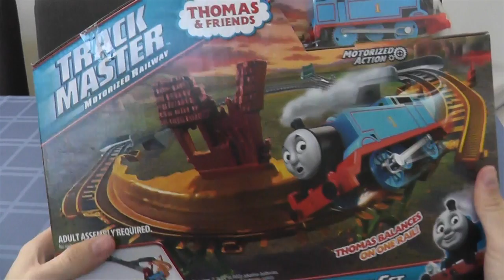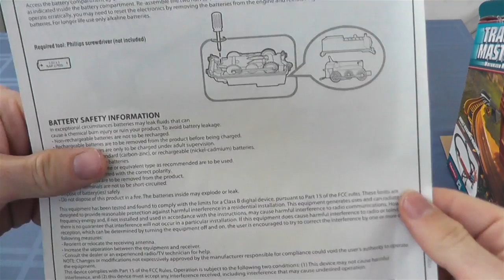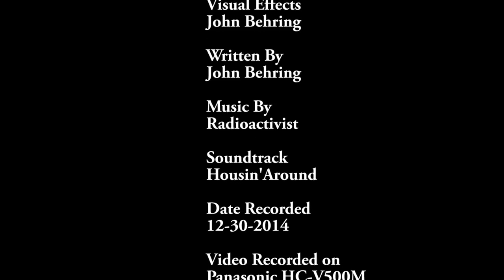Thomas and Friends Breakaway Bridge Set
TOYTYME PRESENTS
by Trackmaster

Includes motorized Thomas engine and complete train set track layout.
Thomas balances on one rail as he crosses the Breakaway Bridge
Features rundown shack and cool track detail
Perfect way for children to expand their connectable, motorized Thomas & Friends TrackMaster railway
Requires 2 AAA batteries

Timeline
TBD

TBD